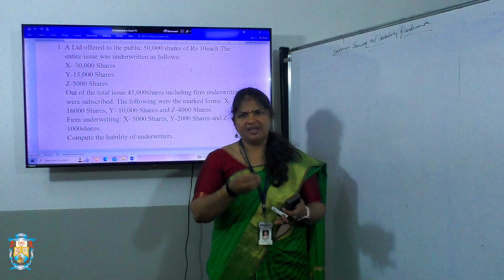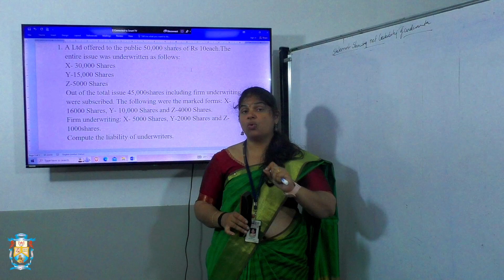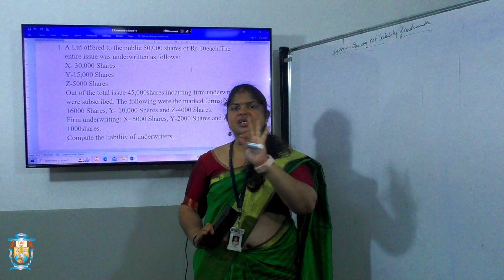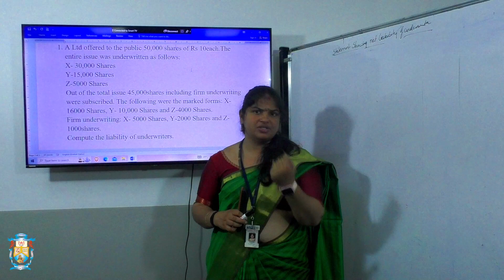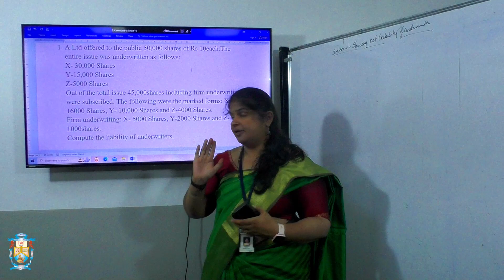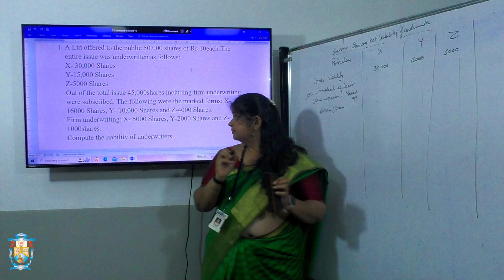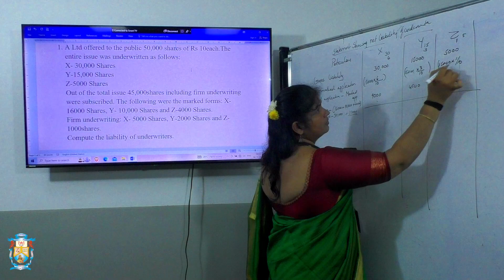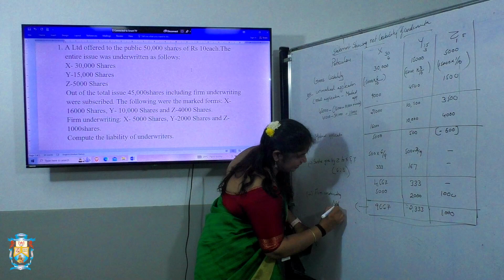Underwriting of shares by Ms Chethana Kumari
Topic- Underwriting of shares
Subject- Corporate Accounting
Lecturer name- Chethana Kumari
Course- Corporate accounting